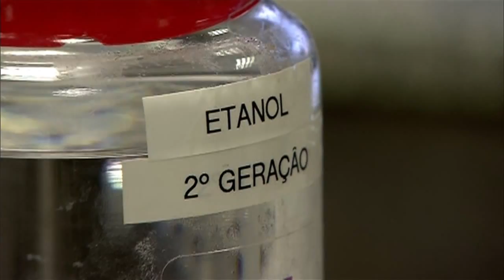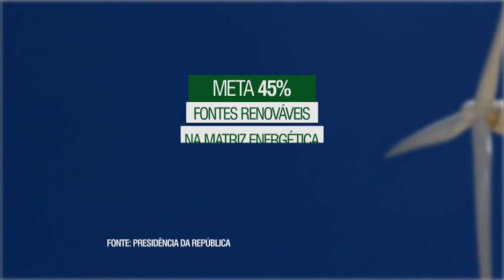Brasil anuncia que pretende reduzir em 37% as ‪emissões de gases estufa até 2025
NBR NOTÍCIAS - 28.09.15: Na abertura da 70ª Assembleia Geral das Nações Unidas, em Nova York, a presidenta Dilma Rousseff falou sobre as metas que serão apresentadas pelo Brasil na Conferência do Clima (COP 21), que ocorrerá em Paris no mês de dezembro. Dilma anunciou que o Brasil pretende reduzir em 37% as ‪emissões de gases estufa até 2025, chegando a 43% em 2030. A presidenta também citou medidas para o combate ao desmatamento ilegal no país e o reflorestamento de áreas degradadas.